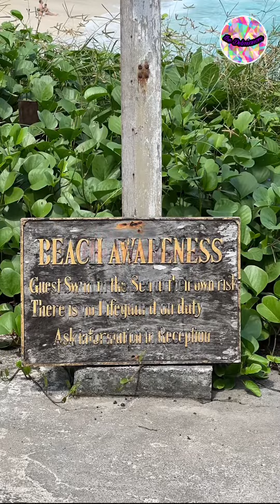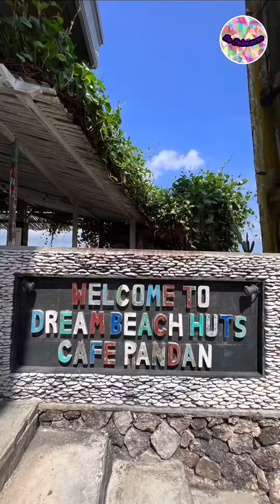Dream Beach Nusa Lembongan Bali - Vlog